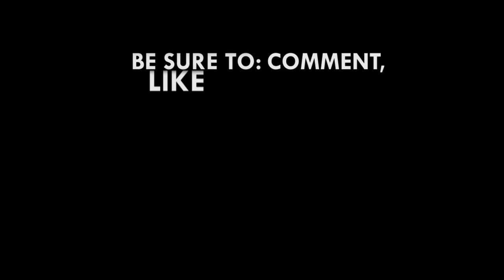We trust the products we register - Food and Drugs Authority